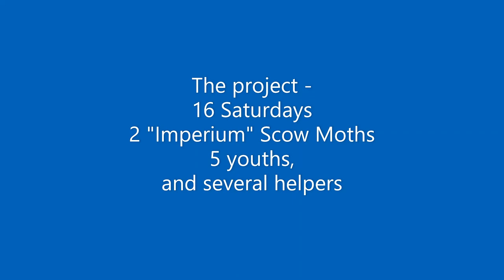Concord & Ryde Sailing Club / BoatCraftNSW 2023 Winter Moth Build Part 1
During the winter of 2023, BoatCraftNSW joined with Concord and Ryde Sailing Club to build 2 International Moths. The selected design was the Imperium, a classic "Aussie scow." The stability of a scow makes this a great choice for the young people to start sailing, while its light weight makes for blistering performance in the hands of experienced sailors.

16 Saturdays to complete 2 boats. 5 young people, and a team of boatbuilders led by Shane Greaves and Phil Stevenson. Can we do it? This video diary takes us up to 3rd June 2023 (Week 5) and boat 1 is off the jig in the morning. In the afternoon, Boat 2 takes its place. Can we complete the programme in the 11 weeks remaining?